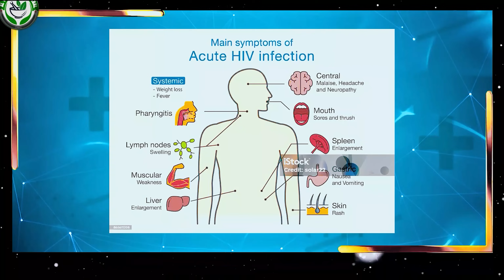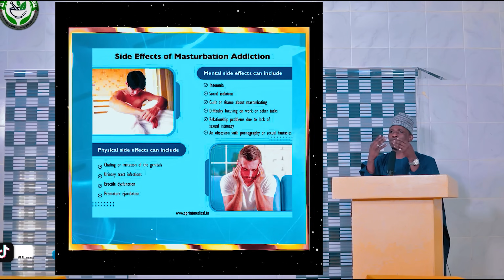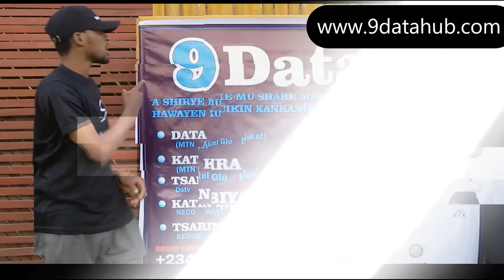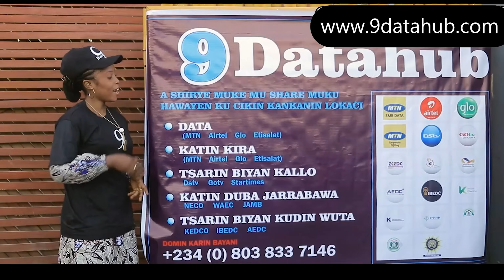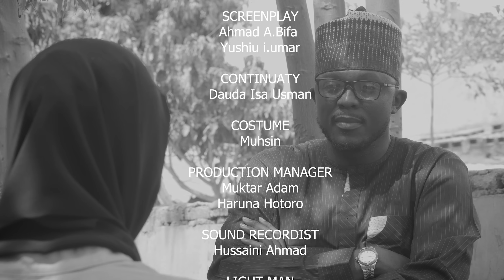KAMALA EPISODE 2 ORIGINAL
ZAMAN AURE Shiri Ne Da Akeyi Akan Zamantakewar Aure Wadda Yake Nuna Da Yadda Hak'uri Keda Taka Rawa Wajen Zamantakewar Aure.